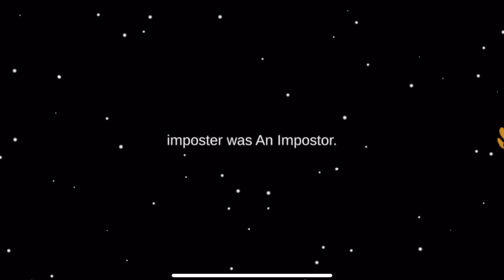Among Us - Oh No Oh No Oh No No No 169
Among Us bad timing moment making it more epic with oh no oh no oh no no no. Super funny among us moment where the imposter's mind is filled with oh no oh no oh no no no 169

▶ Thanks for checking out my among us video and I hope you liked it.

❗ All the among us clips used in this video are mine ❗